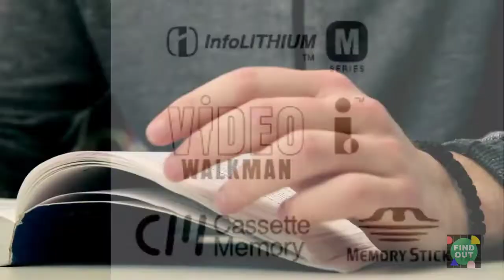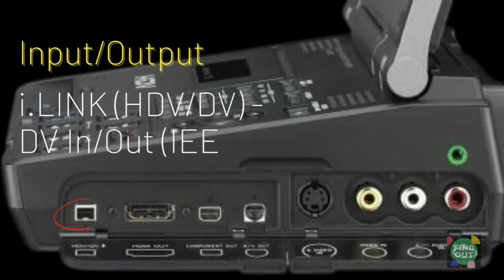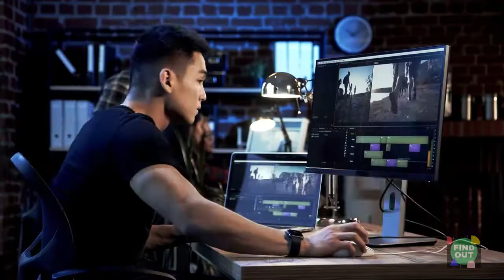Sony GV-HD700 MiniDV-HDV Video Walkman Player with HDMI Out - Specs and Features - MiniDV VCR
Sony GV-HD700 Mini-DV-HDV Video Walkman Player.

It is a High-Definition MiniDV video walkman

Records SD resolution and plays back HDV resolution

Plays standard format MiniDV tapes

Also plays high-definition (HDV) tapes

7-inch Wide (16:9) LCD Display

With a resolution of 1152K pixels

Dimensions (WxHxD)

8.0 x 2.5 x 6.3" (201 x 63 x 162mm)

Weight
2.9 lbs (1.3 kg) w/tape and battery

HD Playback Formats

1080i/720p

DV format offers up to 500 lines of horizontal resolution

Maximum Recording Time
SD
60 Min. (SP)
90 Min. (LP)

LCD screen rotates for multiple viewing angles .
to provide sharp detailed images for monitoring or playback.

Supports x.v.Color Technology - recorded by  Sony HD Camcorders to your compatible HDTV.

Record HDV1080i/DV signals that are shot to it from an external source.

Records PCM digital audio in two modes: 16-bit mode and 12-bit mode

Input Ports

- i.LINK (HDV/DV)
- Video (RCA x1)
- Audio (RCA x2)
- S-Video

Output Ports:

- HDMI
- i.LINK (HDV/DV) - DV In/Out (IEEE 1394)
- Component HD/SD (Special D)
- Video/Audio/S Video (AV Multi-connector)
- mini USB
- Memory Stick Slot
- Headphone jack
- Stereo speaker
- Battery: InfoLITHIUM L / M series
- DC power in

8GB Memory Stick Duo Media Slot: Capture digital still images up to 1440 x 810 resolution from video-tapes

Customize up to 6 different LCD screen profiles-
 Brightness, Color Depth, Contrast, Sharpness and Color Phase.

L and M Series InfoLITHIUM Battery Compatibility

AccuPower meter displays the battery time remaining in minutes, on the LCD screen.